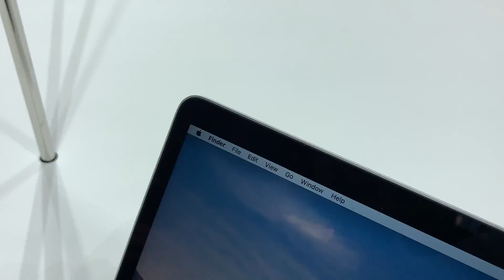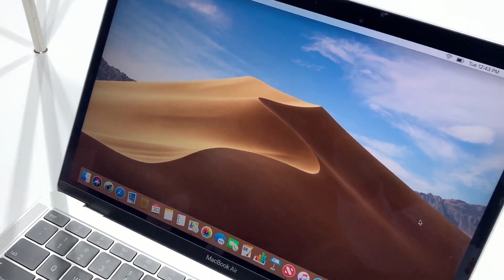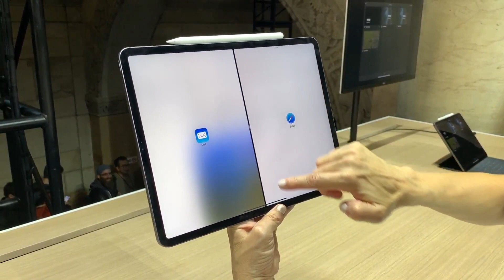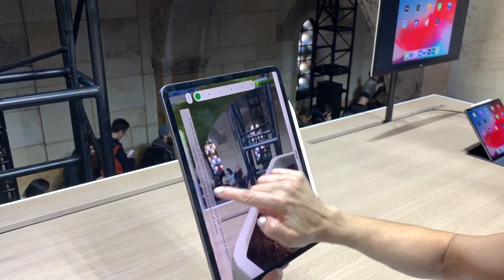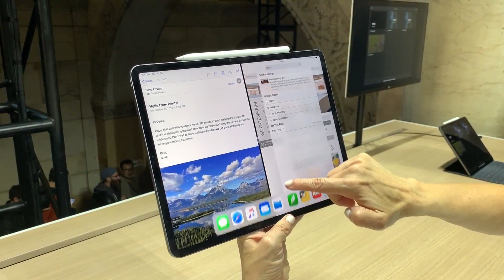YA HEMOS PROBADO EL NUEVO IPAD PRO 2018, MACBOOK AIR Y MAC MINI | Primeras impresiones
Hemos estado en la Keynote de Octubre de Apple en Brooklyn, Nueva York, en la presentación de los nuevos iPadPro2018, el rediseño de los MacBookAir2018 y la actualización del MacMini2018 mucho más potente.

🚺Apple Podcast: Las Charlas de Applesfera

Applesfera es una publicación dedicada al universo de productos de Apple, al hardware, software, servicios y todo lo que rodea a la mejor compañía de informática del mundo.
Cubrimos toda la actualidad que rodea a la compañía, así como analizamos sus productos, seleccionamos las mejores aplicaciones y opinamos, con el máximo rigor y el mejor criterio, sobre el mundo Mac, el iPhone, el iPad y cualquier otro producto nacido gracias a las mentes innovadoras que trabajan en Cupertino.

En Applesfera analizaremos cada nuevo modelo del iPhone, cada aplicación para Mac y cada truco y consejo de uso para iPad o iPod Touch con la idea de disfrutar aún más de todos ellos